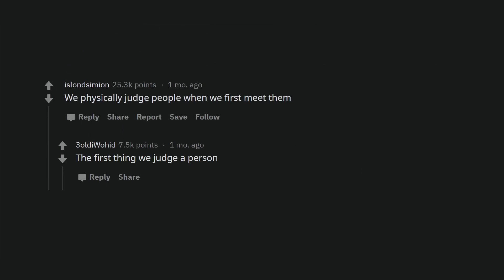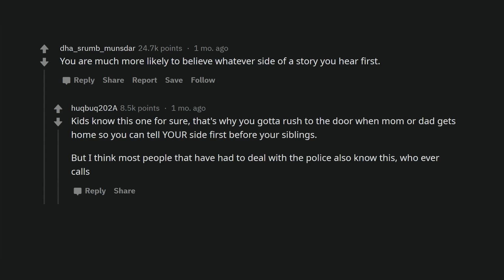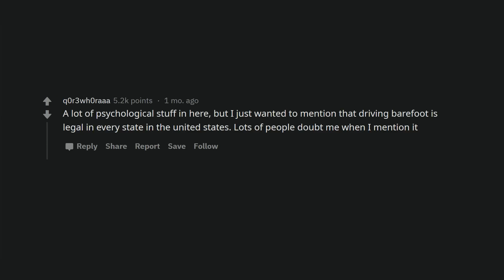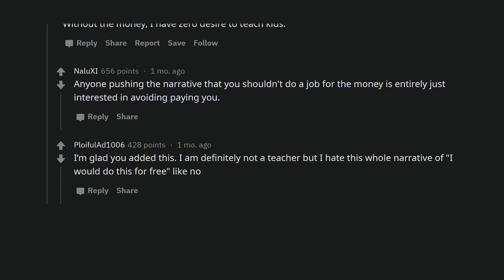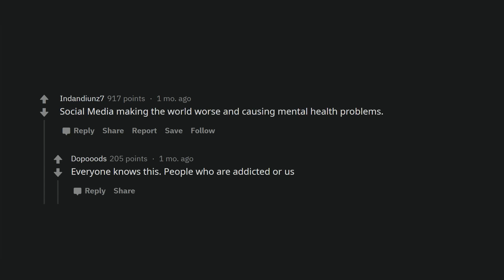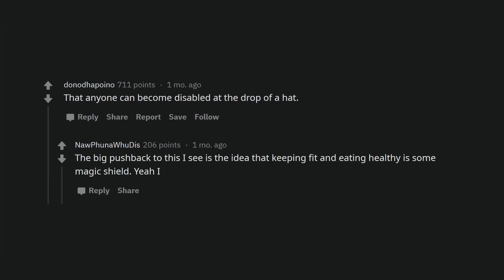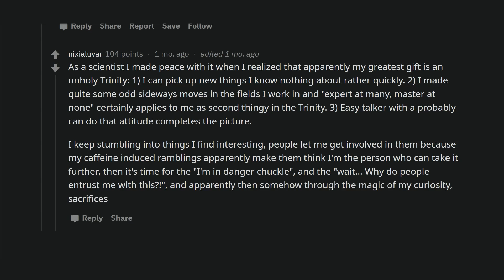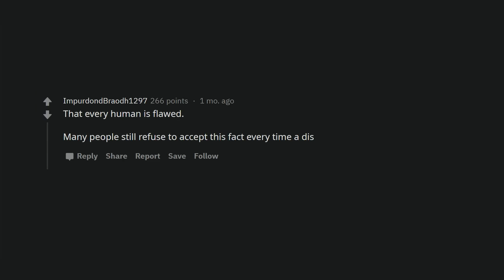What uncomfortable truths does everyone deny but are 100% real?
There are truths that are somewhat difficult to accept, because they are uncomfortable or disturbing. Let's look at some of them :)